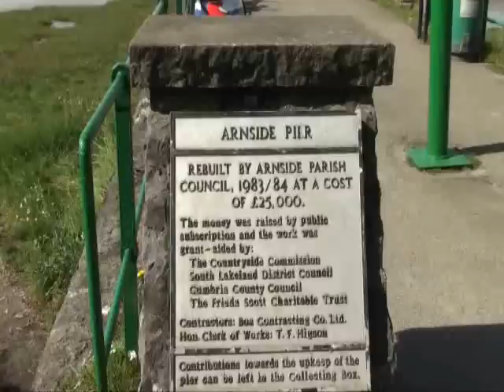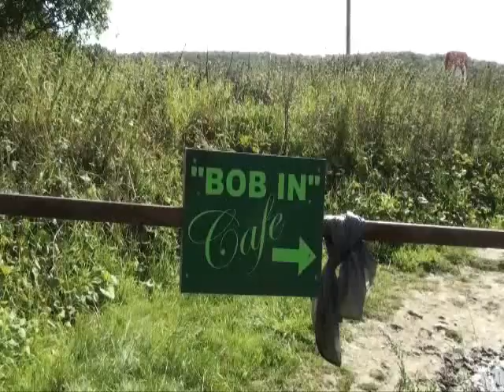Arnside.wmv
Arnside Cumbria